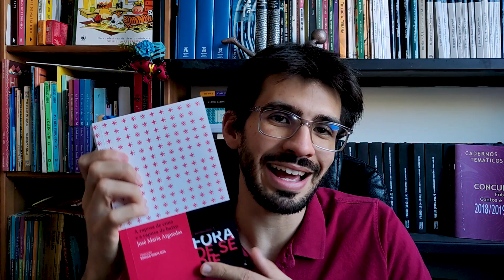Comecei a ler "A raposa de cima e a raposa de baixo", de José María Arguedas | Gabriel Reis Martins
Compartilho neste vídeo minhas primeiras impressões na leitura de "A raposa de cima e a raposa de baixo", último romance publicado por José Maria Arguedas. O livro é extremamente desafiador, não só porque lida com um tema difícil (o suicídio do autor), mas também porque sua linguagem é complexa, misturando espanhol e quéchua sem pudor.

📦 Nosso link da Amazon

📚 A raposa de cima e a raposa de baixo, de José María Arguedas